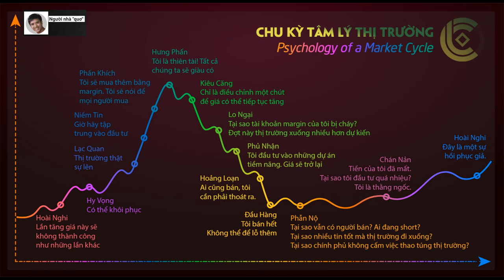Tâm lý đầu tư - Lòng tham và sự sợ hãi xuất phát từ đâu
Lòng tham và sự sợ hãi là hai cảm xúc cơ bản và mạnh mẽ xuất hiện trong đầu tư chứng khoán, ảnh hưởng lớn đến quyết định của nhà đầu tư. Dưới đây là lý do tại sao những cảm xúc này thường xuất hiện khi đầu tư:

### 1. **Bản Chất Con Người (Human Nature)**
- **Phản Ứng Cảm Xúc (Emotional Reactions)**: Con người tự nhiên phản ứng với những thay đổi môi trường bằng cảm xúc. Trong đầu tư, biến động giá cổ phiếu thường kích thích các phản ứng mạnh mẽ của não bộ, dẫn đến cảm giác sợ hãi khi giá giảm và lòng tham khi giá tăng.

### 2. **Mong Muốn Lợi Nhuận Cao (Desire for High Returns)**
- **Lòng Tham (Greed)**: Nhà đầu tư thường có xu hướng muốn tối đa hóa lợi nhuận. Khi thị trường tăng, lòng tham thúc đẩy họ tiếp tục đầu tư thêm với hy vọng kiếm được nhiều tiền hơn.
- **Sợ Mất Cơ Hội (Fear of Missing Out - FOMO)**: Khi thấy người khác kiếm được lợi nhuận cao, nhà đầu tư sợ bỏ lỡ cơ hội và có thể đưa ra quyết định mua vào mà không phân tích kỹ lưỡng.

### 3. **Sợ Thua Lỗ (Fear of Loss)**
- **Sự Sợ Hãi (Fear)**: Nhà đầu tư sợ mất tiền đầu tư của mình. Khi thị trường giảm, nỗi sợ này có thể dẫn đến việc bán tháo cổ phiếu để tránh thua lỗ thêm.
- **Tính Chất Không Chắc Chắn (Uncertainty)**: Thị trường chứng khoán không có sự chắc chắn, và sự không chắc chắn này kích thích cảm giác sợ hãi về tương lai của khoản đầu tư.

### 4. **Ảnh Hưởng của Tâm Lý Đám Đông (Herd Mentality)**
- **Hành Vi Đám Đông (Herd Behavior)**: Nhà đầu tư thường bị ảnh hưởng bởi những người xung quanh. Khi thấy nhiều người mua vào, họ cảm thấy tự tin hơn và lòng tham gia tăng. Ngược lại, khi nhiều người bán ra, họ sợ hãi và có xu hướng làm theo.

### 5. **Thiếu Kinh Nghiệm và Kiến Thức (Lack of Experience and Knowledge)**
- **Nhà Đầu Tư Mới (New Investors)**: Những người mới tham gia thị trường thường dễ bị chi phối bởi cảm xúc vì thiếu kinh nghiệm và kiến thức để đánh giá tình hình thị trường một cách hợp lý.
- **Thiếu Kiến Thức (Knowledge Gaps)**: Thiếu hiểu biết về thị trường và các công cụ phân tích có thể làm tăng sự phụ thuộc vào cảm xúc.

### 6. **Phản Ứng Tự Nhiên Với Rủi Ro (Natural Reaction to Risk)**
- **Tránh Rủi Ro (Risk Aversion)**: Sự sợ hãi là phản ứng tự nhiên để tránh rủi ro và bảo vệ tài sản.
- **Chấp Nhận Rủi Ro (Risk Acceptance)**: Lòng tham khiến nhà đầu tư chấp nhận rủi ro cao hơn để đạt được lợi nhuận cao hơn.

### 7. **Tâm Lý Tiến Hóa (Evolutionary Psychology)**
- **Sinh Tồn (Survival Instincts)**: Tâm lý tiến hóa giải thích rằng con người đã phát triển để phản ứng mạnh mẽ với những tình huống nguy hiểm (sợ hãi) và những cơ hội sinh tồn (lòng tham). Trong ngữ cảnh đầu tư, điều này có thể dịch chuyển sang phản ứng với thua lỗ và lợi nhuận tiềm năng.

### Kết Luận

Lòng tham và sự sợ hãi xuất hiện trong đầu tư do sự kết hợp của các yếu tố tâm lý, sinh học và xã hội. Hiểu rõ nguyên nhân của những cảm xúc này là bước đầu tiên để kiểm soát chúng và đưa ra quyết định đầu tư thông minh. Nhà đầu tư cần học cách quản lý cảm xúc của mình, áp dụng các chiến lược đầu tư hợp lý, và dựa vào phân tích thay vì để cảm xúc chi phối.